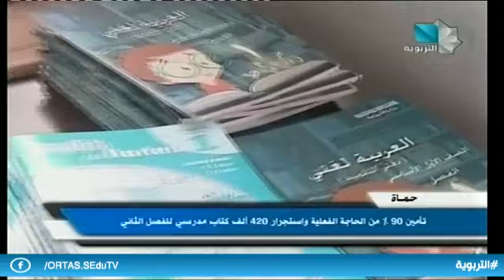نشرة أخبار التربوية 18.12.2019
تقديم: سهير محمود